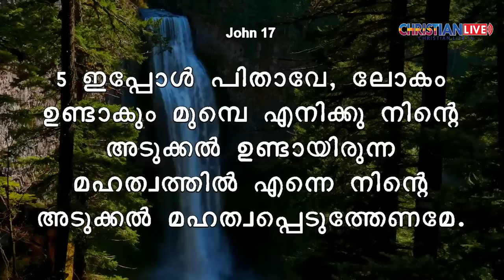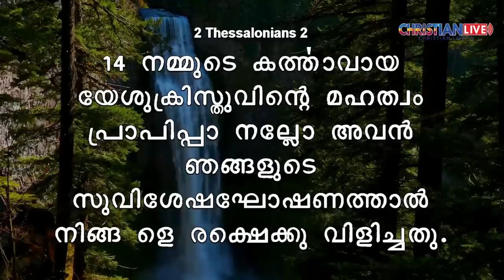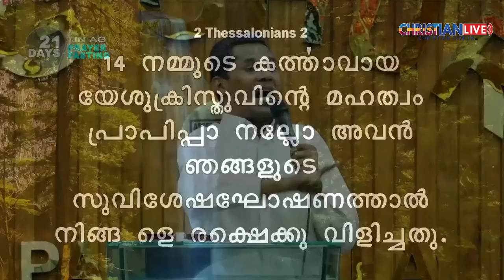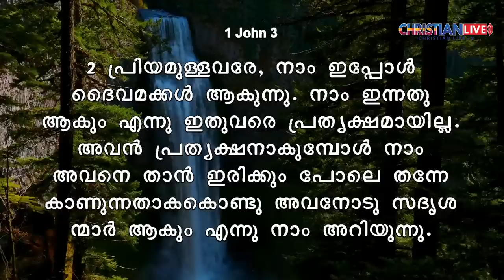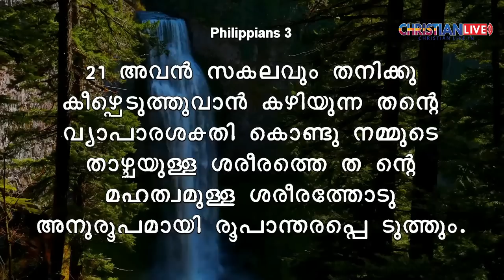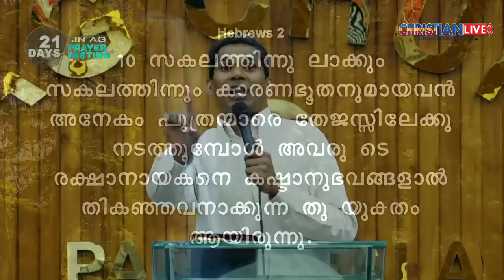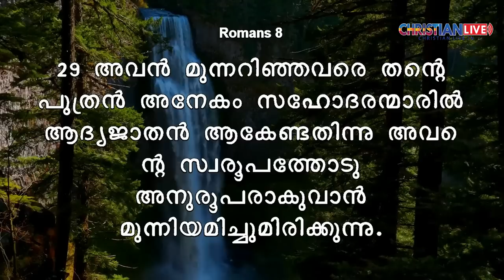കൊറോണായേക്കാൾ ഭയപ്പെടേണ്ടത് നിങ്ങളുടെ പാപങ്ങളെ .. പാസ്റ്റർ കെ ജെ തോമസ്